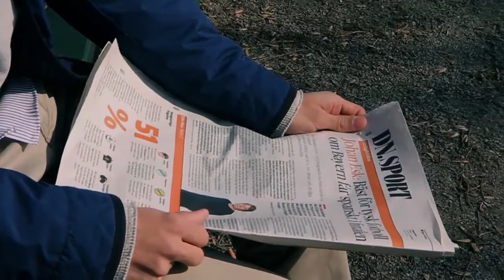Hämnden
En mans drömmar slås i spillror efter att hans fru blir brutalt mördad. Han bestämmer sig för att utföra en personlig vendetta...